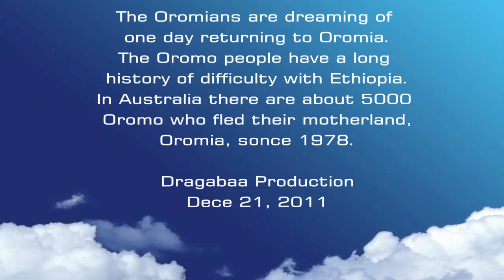Free Oromia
Dragabaa production presents the Oromo People of East Africa gathered to celebrate their identity, language and culture in Melbourne's Federation Square, as well as to draw attention to their continued plight.
The Orormo are Indigenous African people from Oromia in Africa and thier traditional dress looked amazing on all the beautiful girls!